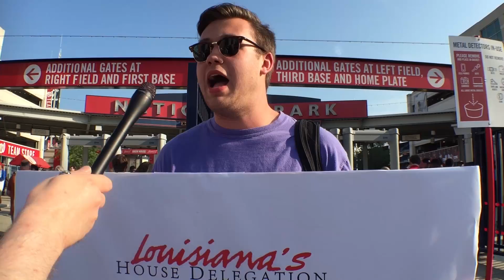Congressional staffer Blake Nolan on how to end divisiveness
We stopped by Nationals Stadium in Washington D.C. to talk to people about their thoughts on the current political climate a day after the shooting at a practice for the annual Congressional Baseball Game for charity. Here’s what Congressional staff member Blake Nolan thinks people can do to put an end to divisiveness.

Follow CGTN America:
Google+: CctvamericaTvnews

»» Watch CGTN ««